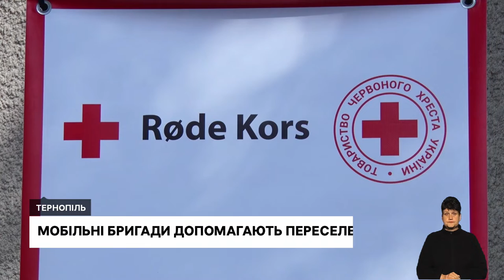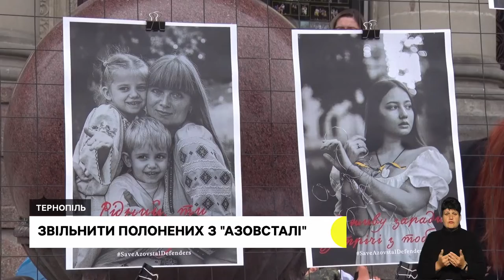Мобільні бригади Червоного Хреста, благодійний концерт для полку "Азов" | 19.09.2022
Медики Червоного Хреста надають медичну та психологічну допомогу переселенцям. З чим звертаються люди?

Світлини рідних і білі стрічки. Люди вийшли на акцію підтримки полонених з Азовсталі.

Грали французьку музику та збирали гроші для Азову. У Тернополі організували благодійний концерт.